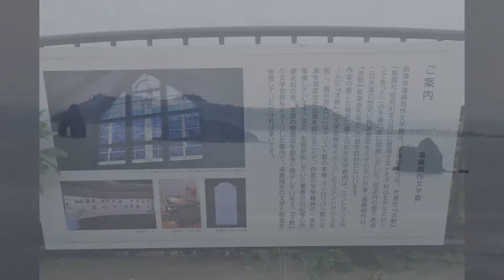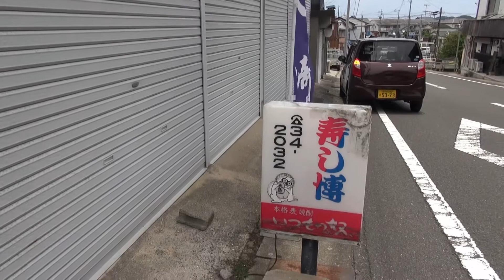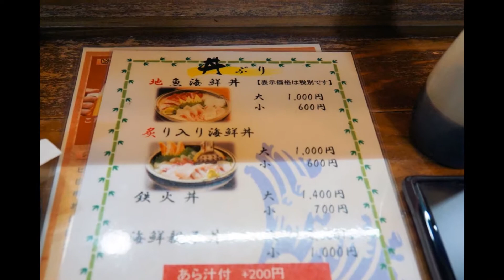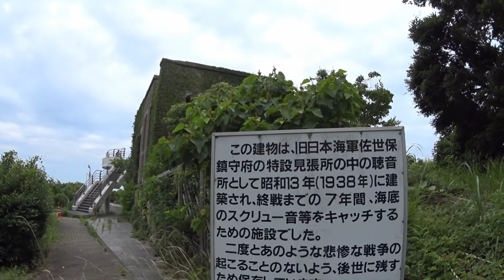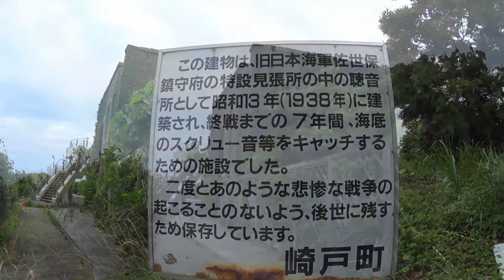長崎 DayTripDrive 長崎サンセットロードを走り「さいかい丼」を食す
西海市に日帰りドライブで名物グルメの「さいかい丼」を食べに行ってきたドライブ動画です。
西海市大島にある名物グルメの「さいかい丼」を食べ崎戸島にある「北緯33度展望台」に足を伸ばしてきました。
天気が良ければ最高だったのですが・・・梅雨の合間の曇天模様でした。